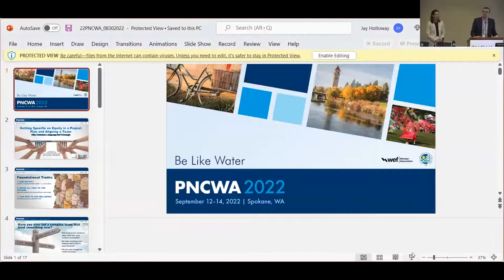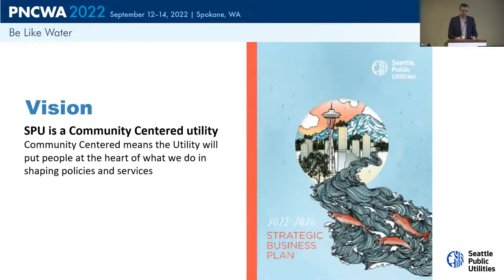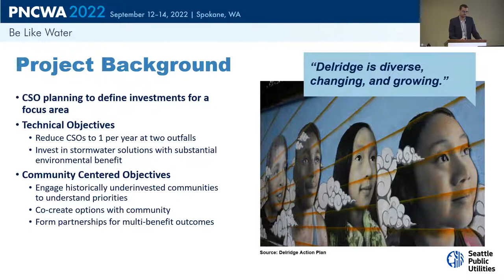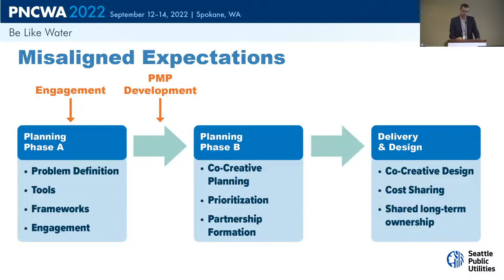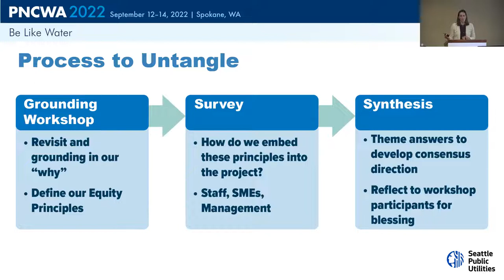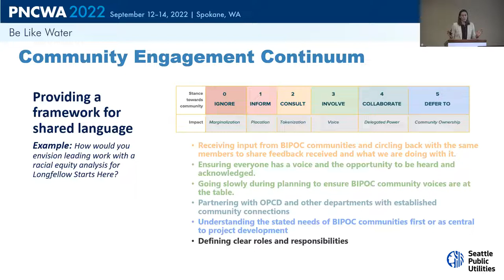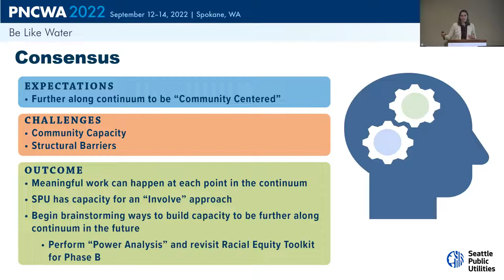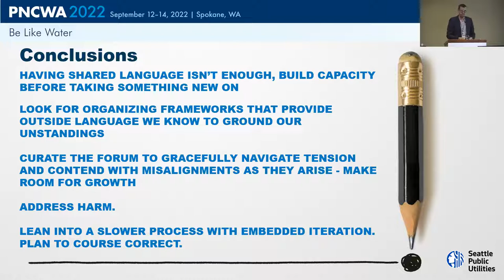Session 02A2 Getting Specific on Equity in a Project Plan and Aligning a Team